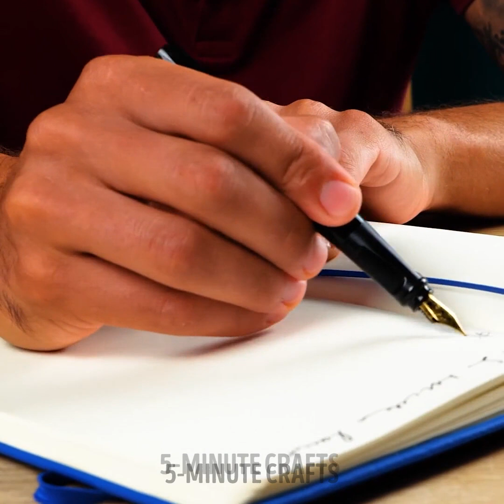Genius Hacks and Tips for Picture-Perfect Nails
🌟 Hey there, nail enthusiasts! 🌟

In this video, we're unlocking the secrets of nail magic, revealing mind-blowing tips and hacks that will transform your nails from basic to fabulous. Whether you're a nail art aficionado or just looking to give yourself a professional-looking manicure at home, these hacks are here to save the day!